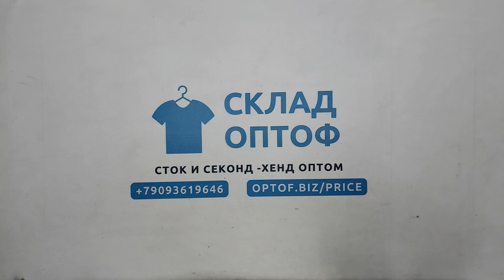33694 Свитера мужские брендовые,секонд (1 кат), 1пак, 9.4 кг, 7.90€/кг, 28шт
33694 Свитера мужские брендовые,  секонд (1 кат), Италия, 1 пак, 9.4 кг, 7.90€/кг, 28 шт